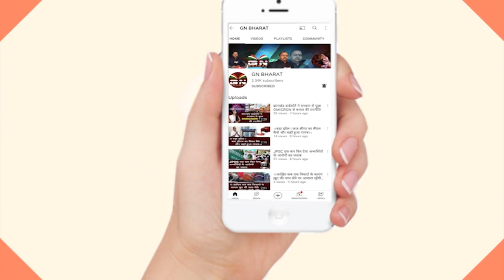बंगाल में भारी कैश के साथ पकड़े गए कांग्रेस के MLA पर बोले रामेश्वर उरांव